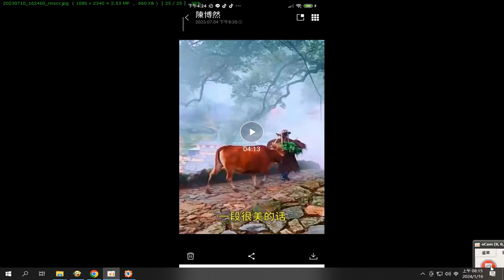美景圖片 錄製 2024 01 16 08 15 24 420